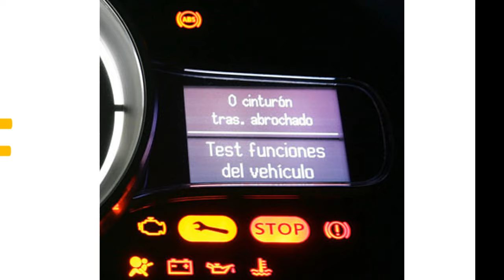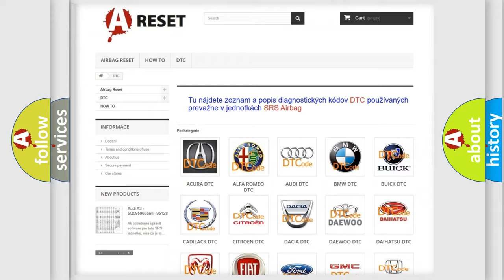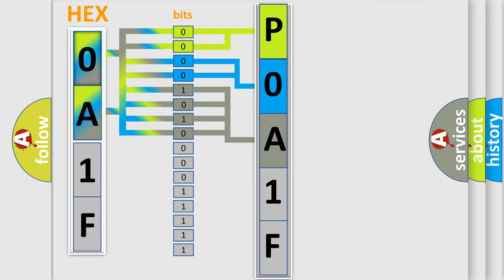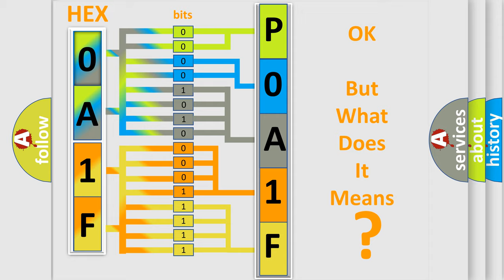DTC Nissan P0A1F-150 Short Explanation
Contents:
0:21 Basic DTC analysis according to OBD2 protocol standard.
1:48 Insight into programming
2:58 A diagnostically understandable description of the Diagnostic Trouble Code
3:05 Basic error definition

Make:
Nissan
Code:
P0A1F 150
Definition:
Electronic Brake Control Module RAM Periodic Interrupt
Description:
Ignition ON.Ignition voltage is greater than 10 V.